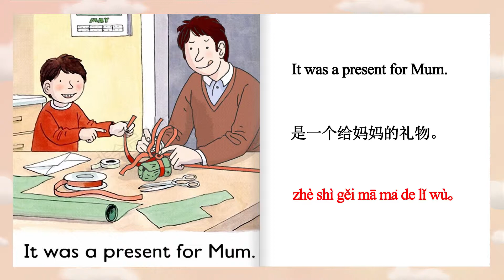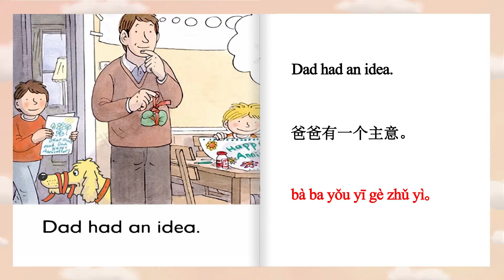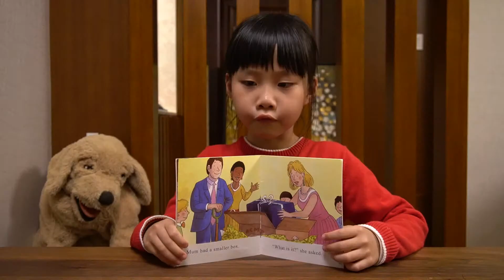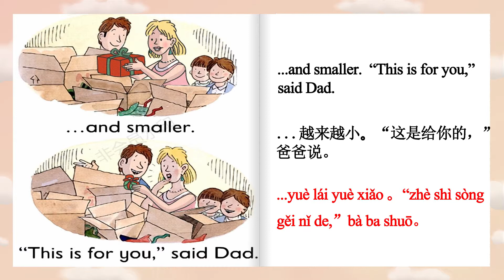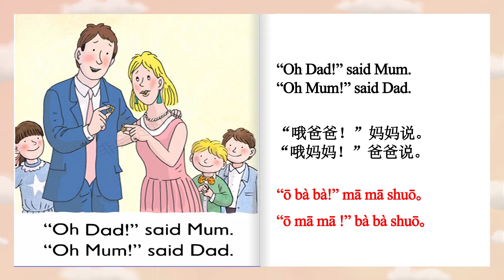Learn Chinese Through Easy Story(A present for Mum)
Oxford Reading Tree Stage 2   A present for Mum
This video especially useful for the beginning student of the Chinese Language.
一个给妈妈的礼物
爸爸有一个小盒子。
是一个给妈妈的礼物。
爸爸有一个主意。
他想要逗妈妈笑。
妈妈和爸爸开了一个派对。
妈妈送给爸爸一个礼物。
爸爸送给妈妈一个大盒子。
妈妈有一个小盒子。
“它是什么？”她说。
礼物变得越来越小越来越小。
越来越小。“这是给你的，”爸爸说。
“这是送给你的，”妈妈说。
“哦爸爸！”妈妈说。
“哦妈妈！”爸爸说。